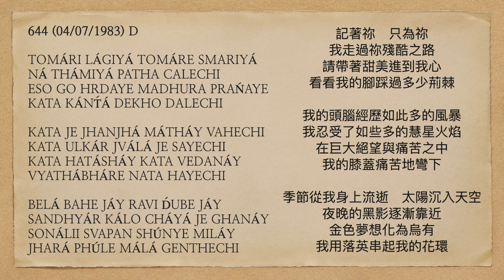曙光之歌 644 TOMÁRI LÁGIYÁ TOMÁRE SMARIYÁ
TOMÁRI LÁGIYÁ TOMÁRE SMARIYÁ
NÁ THÁMIYÁ PATHA CALECHI
ESO GO HRDAYE MADHURA PRAŃAYE
KATA KÁNT́Á DEKHO DALECHI

KATA JE JHANJHÁ MÁTHÁY VAHECHI
KATA ULKÁR JVÁLÁ JE SAYECHI
KATA HATÁSHÁY KATA VEDANÁY
VYATHÁBHÁRE NATA HAYECHI

BELÁ BAHE JÁY RAVI D́UBE JÁY
SANDHYÁR KÁLO CHÁYÁ JE GHANÁY
SONÁLII SVAPAN SHÚNYE MILÁY
JHARÁ PHÚLE MÁLÁ GENTHECHI

記著祢    只為祢
我走過祢殘酷之路
請帶著甜美進到我心
看看我的腳踩過多少荊棘

我的頭腦經歷如此多的風暴
我忍受了如些多的慧星火焰
在巨大絕望與痛苦之中
我的膝蓋痛苦地彎下

季節從我身上流逝    太陽沉入天空
夜晚的黑影逐漸靠近
金色夢想化為烏有
我用落英串起我的花環